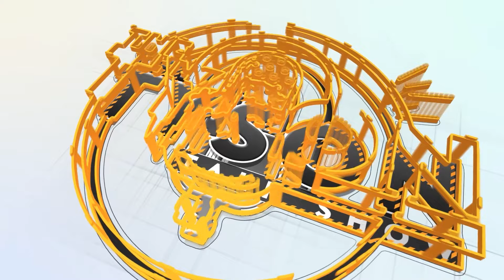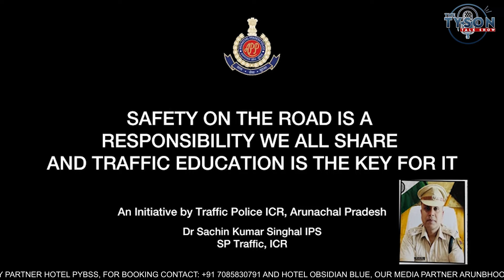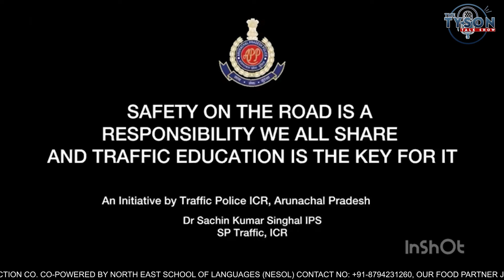EPISODE 92 || SUPERINTENDENT OF POLICE, TRAFFIC CELL, ITANAGAR CAPITAL REGION || THE TYSON TALK SHOW